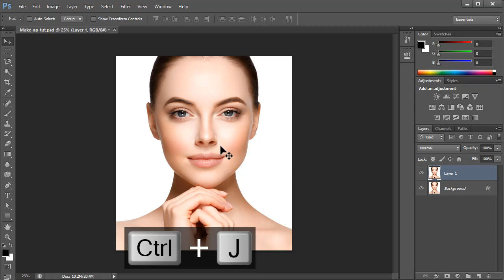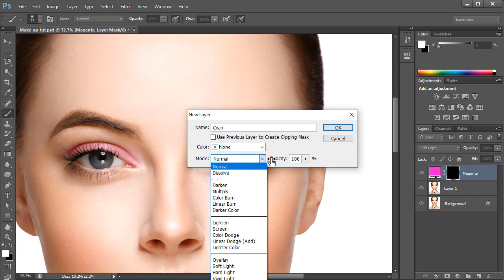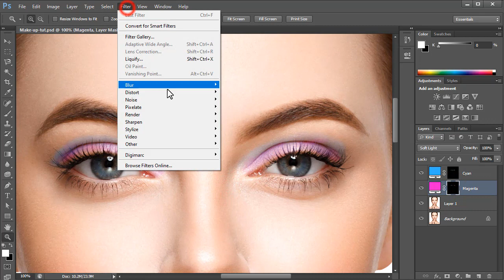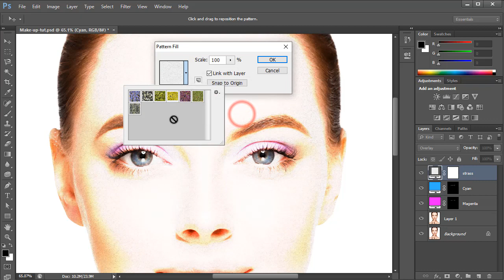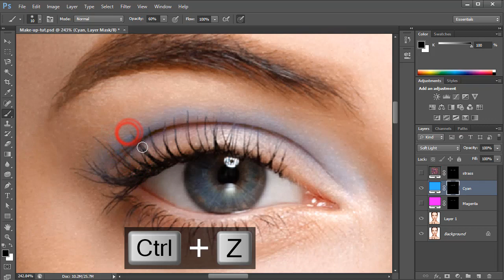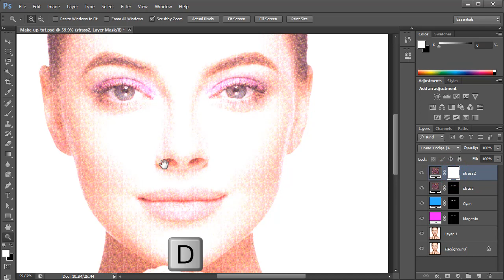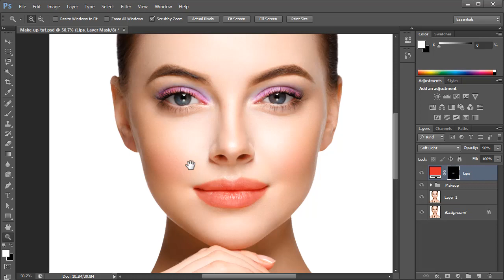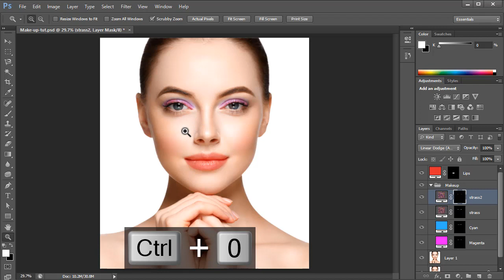Επαγγελματικό make-up στο Adobe Photoshop!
Καλησπέρα σε όλους!
Στο σημερινό μάθημα θα σας δείξω πως να προσθέτετε make-up στα πορτρέτα σας με επαγγελματικό και άκρως ρεαλιστικό τρόπο!

---Λέξεις Κλειδιά---
makeup
πως να κάνω makeup
Ελληνικά μαθήματα photoshop
μαθήματα Adobe Photoshop
Adobe photoshop Greek
Greek tutorial
tutorial
πως βάζεις makeup στο photoshop